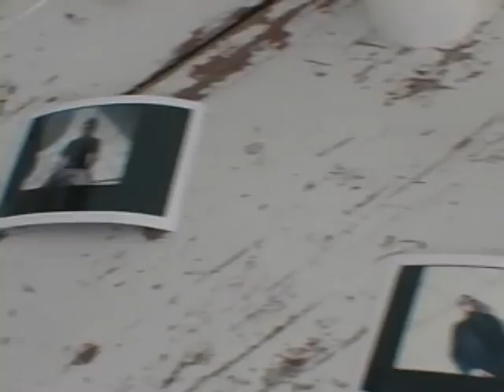HARGO - Mick Rock Photo Shoot 2008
Musician Hargo works with legendary rock n roll photographer, Mick Rock.